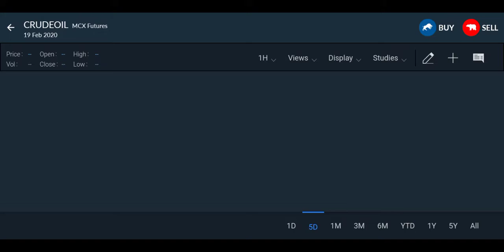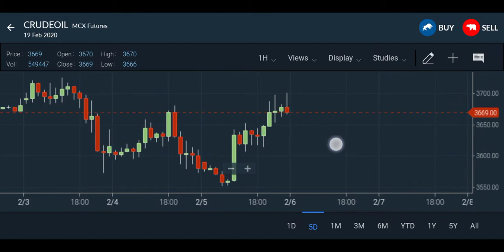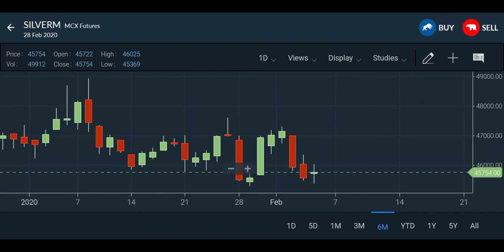Crude Support & Resistance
My Share Experience
I'm Not Responsible For Your Profit And Loss